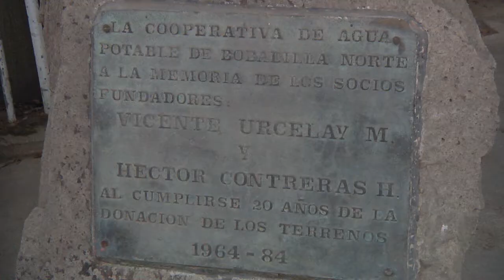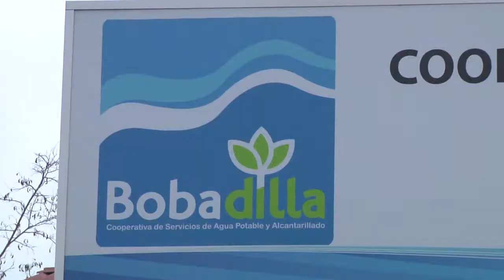NOTA AGUA POTABLE BOBADILLA